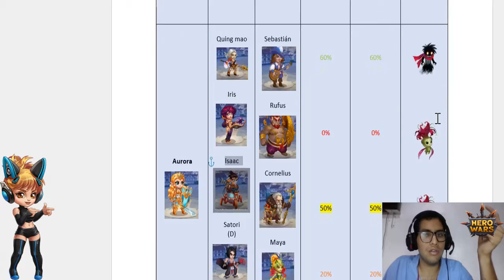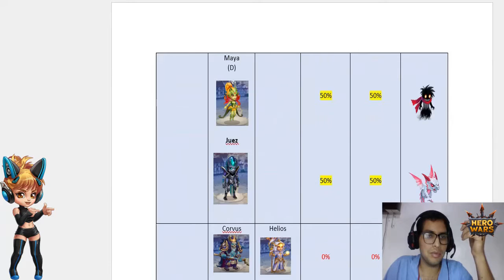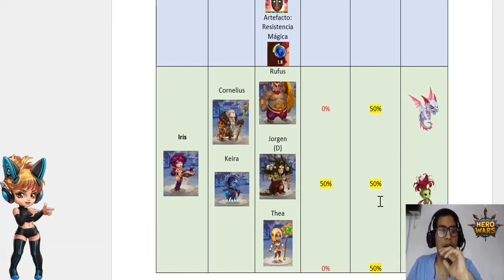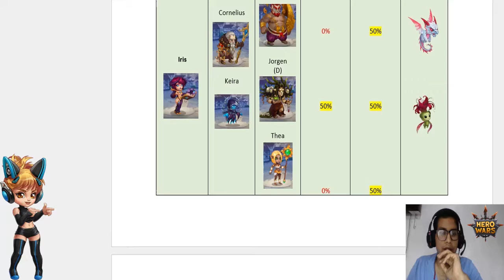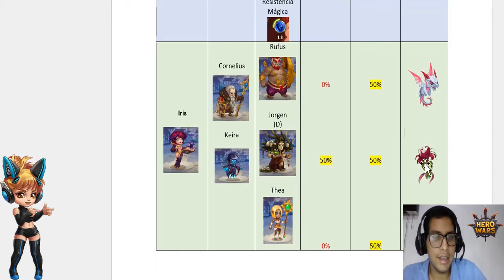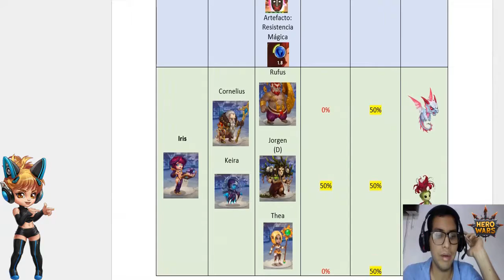Guerra de Gremios Hero Wars Consejo Humilde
Consejo Humilde sobre las Guerras de Gremios.

Salu2